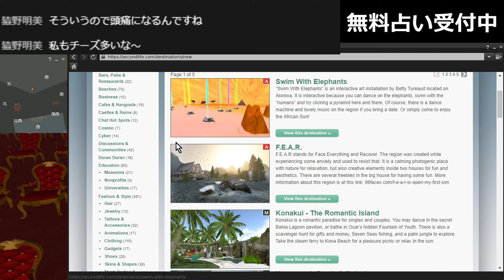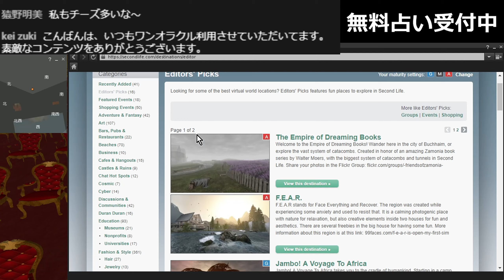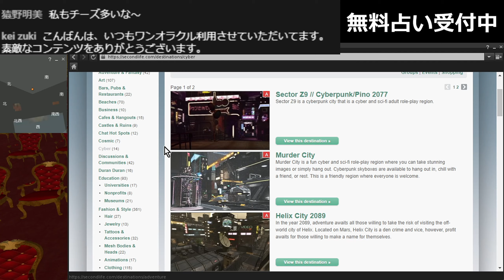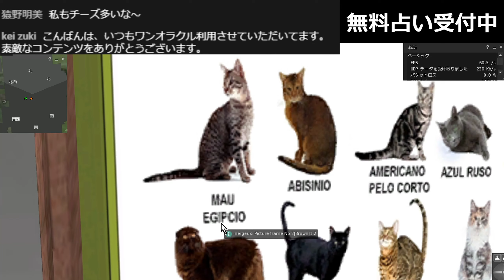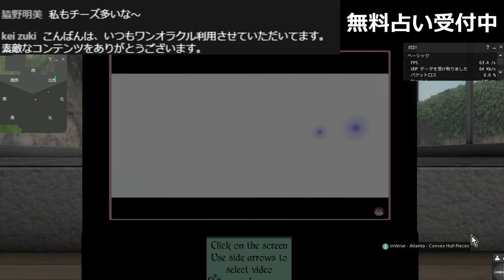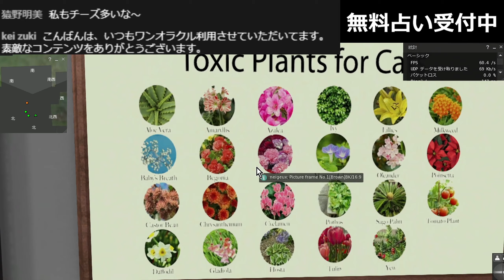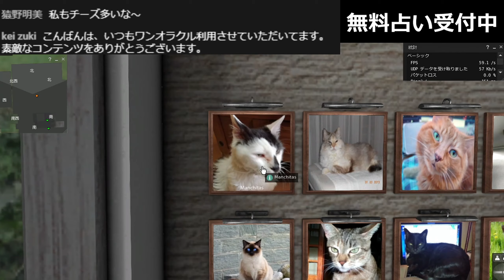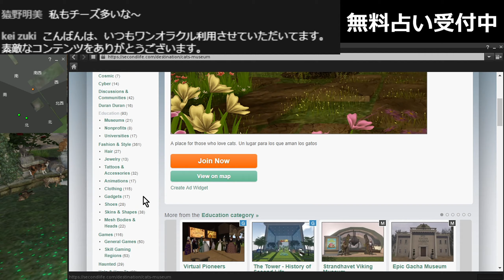猫ミュージアムに行く Live 2020年6月9日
・セカンドライフの行先ガイドで見つけた Cats Museum に行ってみる。

火曜日、木曜日、土曜日の23時から23時50分まで無料占いを受け付けています。
詳細は下記の記事をお読みください。

過去の配信の録画はこちらで視聴できます。